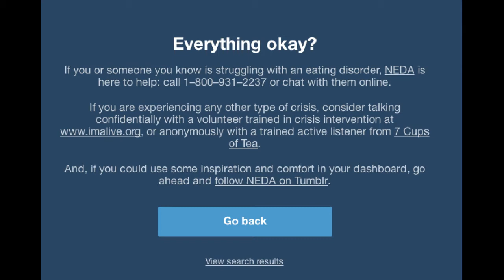Rob Kardashian + Fitness + Tumblr = ?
Hey guys! This week for What Just Happened Wednesday I wanted to talk about all of the media coverage Rob Kardashian got this last weekend about his weight, how the tabloids are saying it effected his time in Europe, my personal struggles with getting fit, and how great of a job Tumblr is doing to promote health!